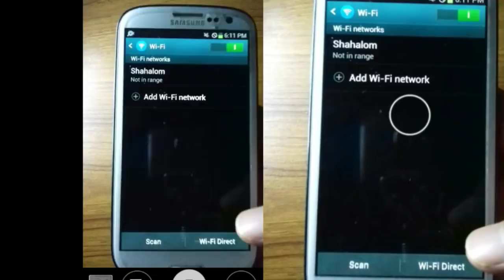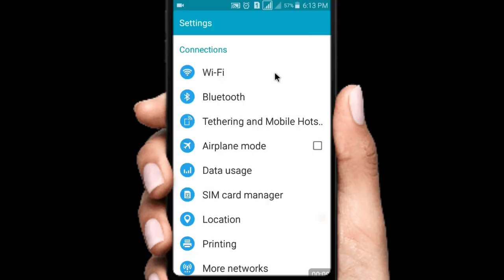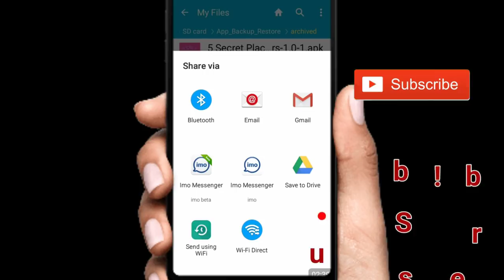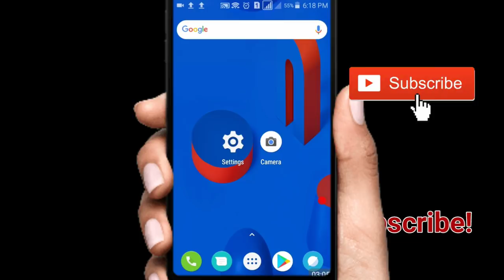Wifi ছাড়াও আরো কী কী গোপন অপশন আছে এর ভিতরে জেনে অবাক হবেন। All Bangla Tricks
Wifi ছাড়াও আরো কী কী গোপন অপশন আছে এর ভিতরে জেনে অবাক হবেন। Hidden Features of Wifi 2019